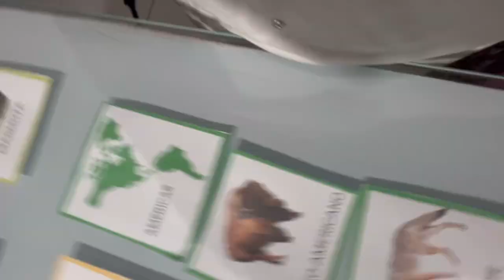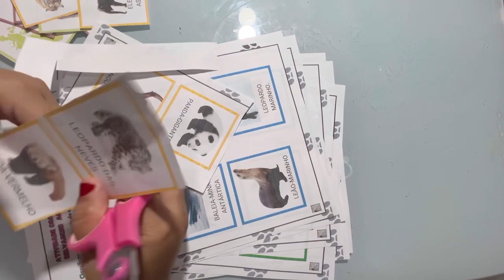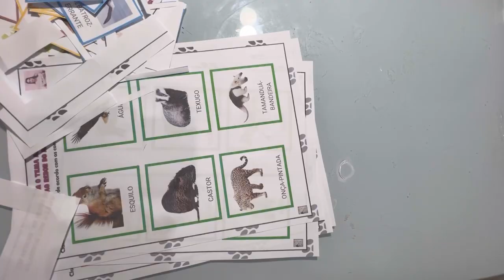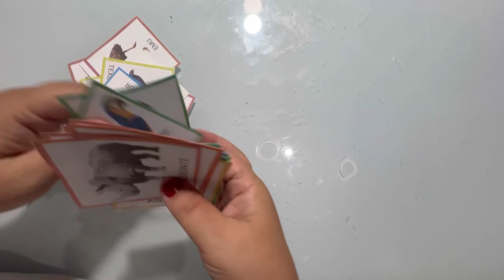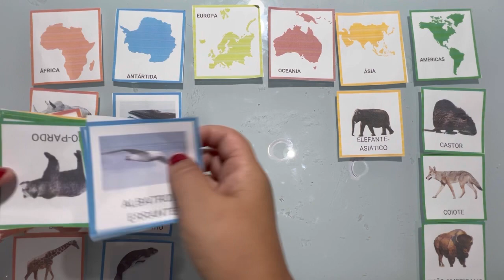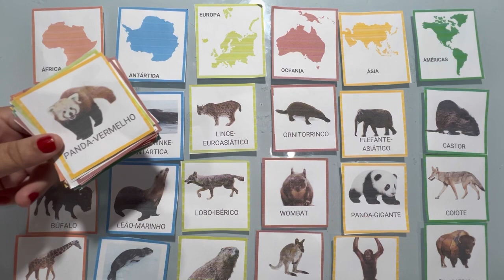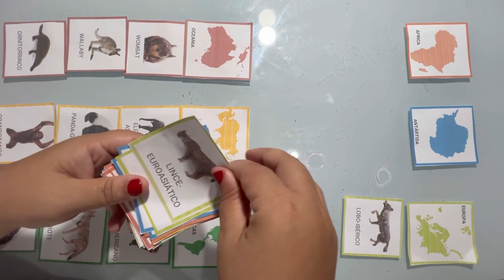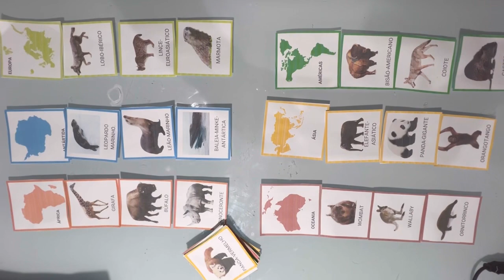Animais selvagens pelo mundo